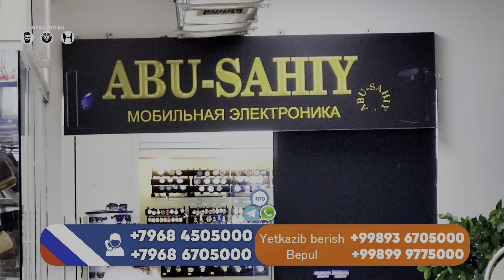30 июня 2023 CHIROQCHI ARZON♨️ SOTILGAN MOSHINA NARXLARI CHIROQCHI //CHIROQCHI MOSHINA BOZORI 😱